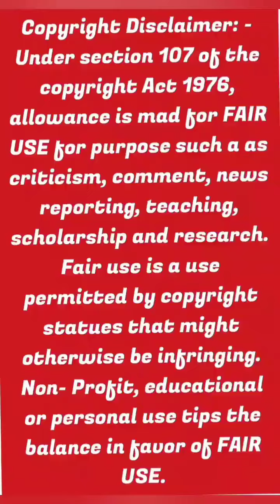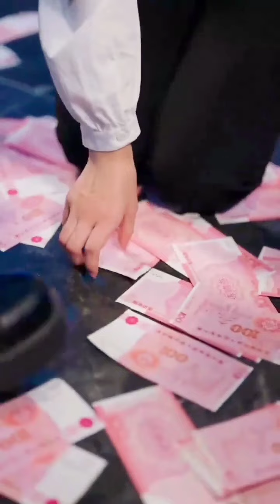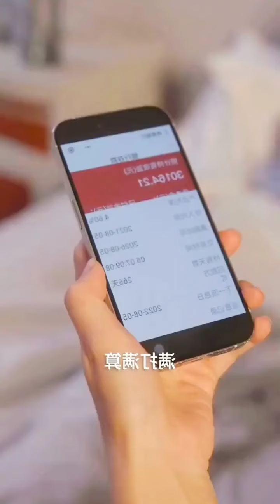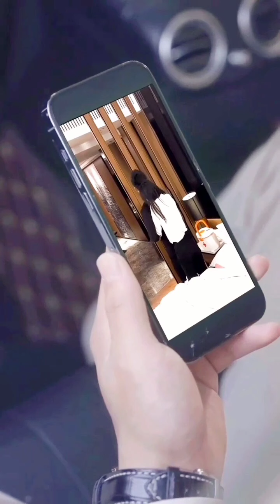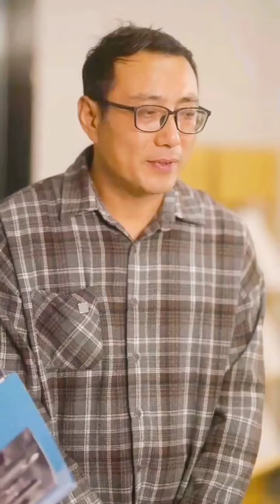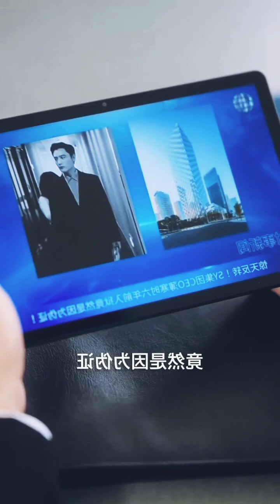She was pregnant before divorce to revenge on scumbag husband and his mistress who cheated on her